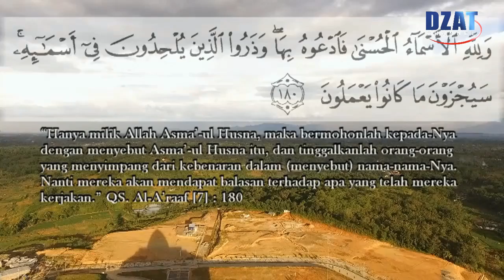Asmaul Husna : The Most Beautiful Names. Subtitle English and Bahasa Indonesia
"And to Allah belong the best names, so invoke Him by them. And leave [the company of] those who practice deviation concerning His names. They will be recompensed for what they have been doing"

"Hanya milik Allah asmaa-ul husna, maka bermohonlah kepada-Nya dengan menyebut asmaa-ul husna itu dan tinggalkanlah orang-orang yang menyimpang dari kebenaran dalam (menyebut) nama-nama-Nya. Nanti mereka akan mendapat balasan terhadap apa yang telah mereka kerjakan."

QS. Al A'raf [7] :180